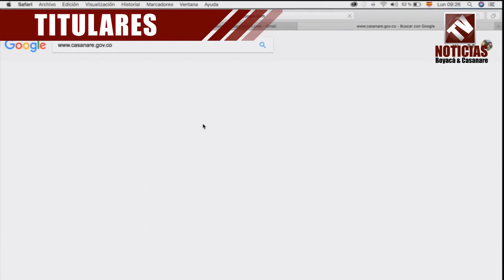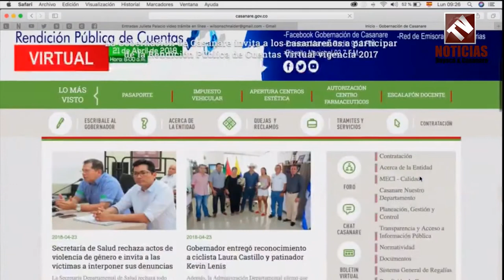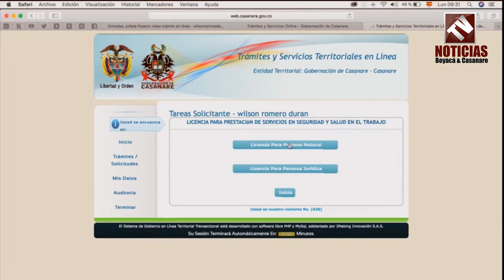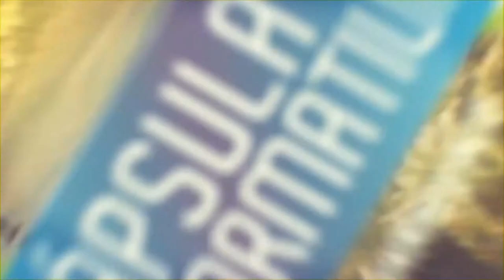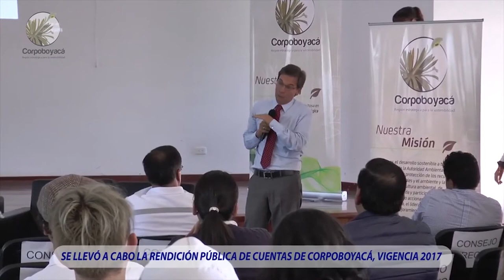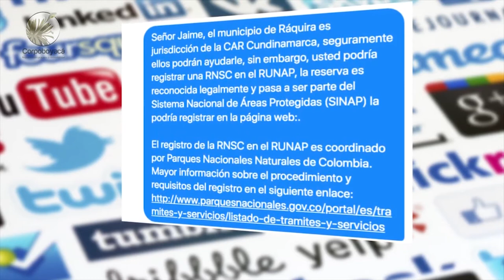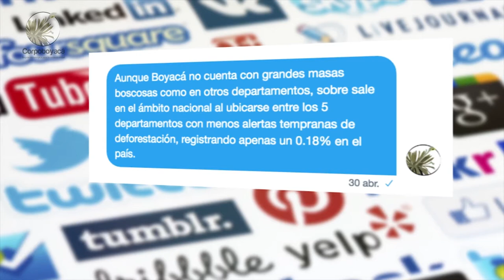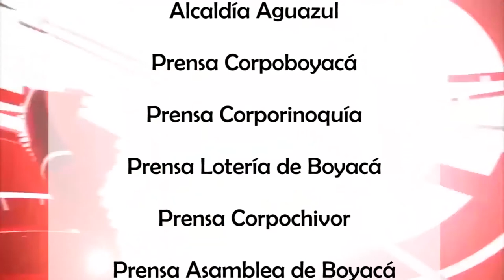Tv Noticias Boyacá y Casanare || Emisión 207 - 14 de Mayo de 2018